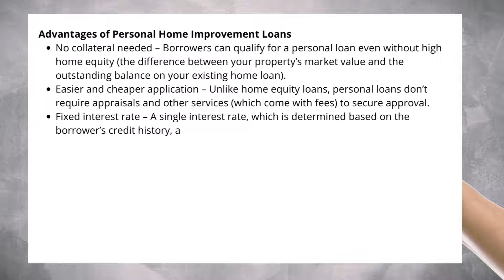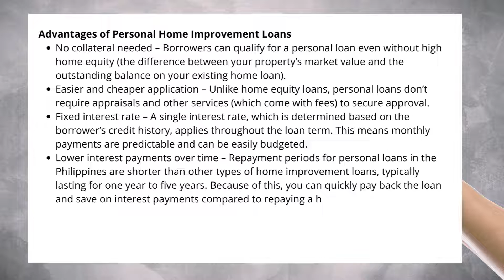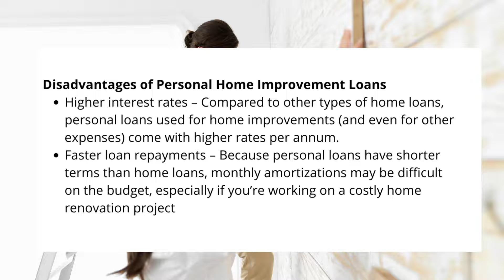Personal Loans for Home Improvement